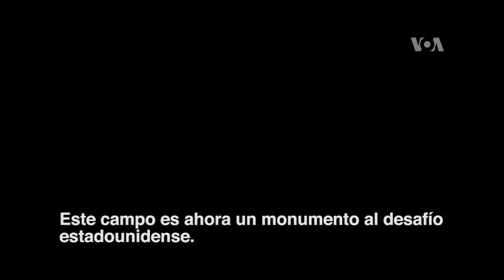Trump: EE.UU. nunca se someterá a la tiranía